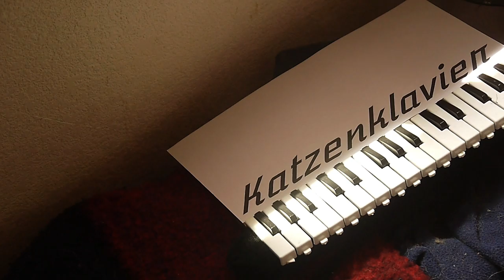Romeo sings C is for cookie Final